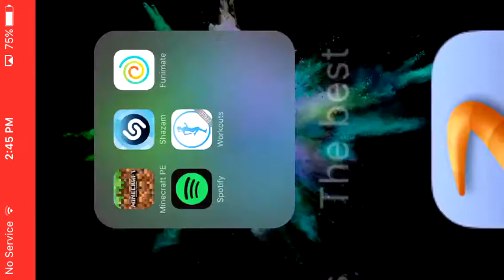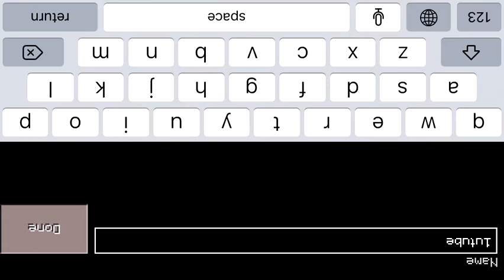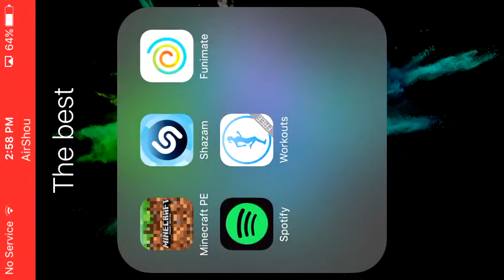Ep1 minecraft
Hi guys this is my very first video I played minecraft with my bro and cuz.
Go check there utube channels bro. Oscarsgamingchannel cuz. Alessandra Moreno.